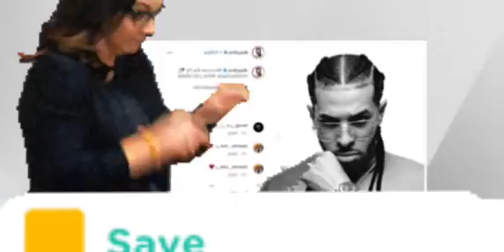الحرب الكلامية بين ديزي مغني الراب دروس و#نعمان _لحلو،حول تطبيق أوطوتون